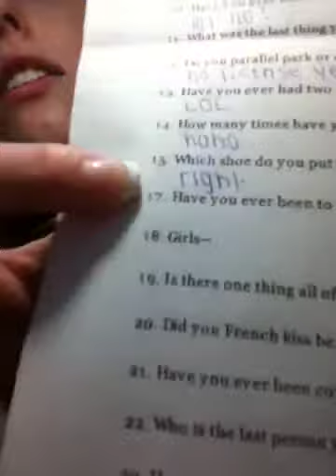getting me drunk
me finishing the 50 random questions lol
part two!
xoxo